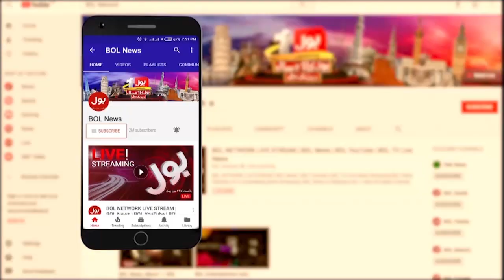Farmers Protest Against Inflation | Final Warning To Imported Government | Breaking News